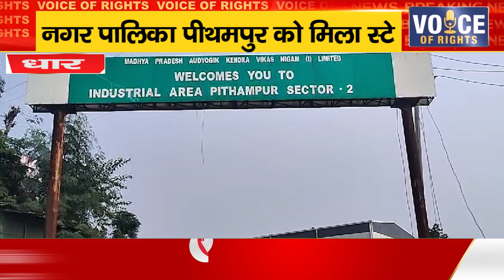धार ll नगर पालिका पीथमपुर को मिला स्टे